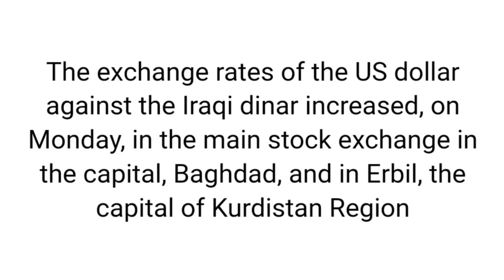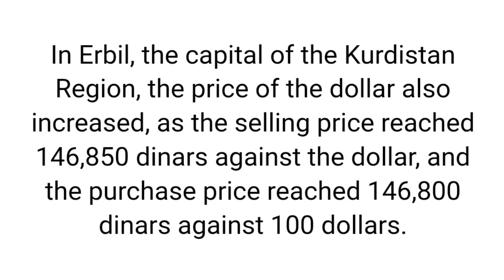iqd/usd fixed rate today | iraqi dinar latest update today 29 may | iraqi dinar exchange rate